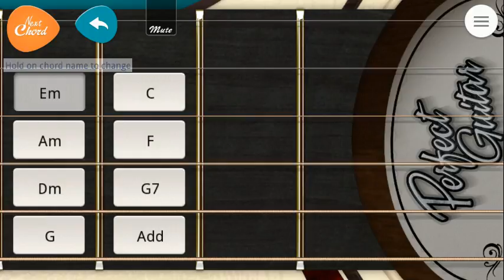Just watch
I'm good